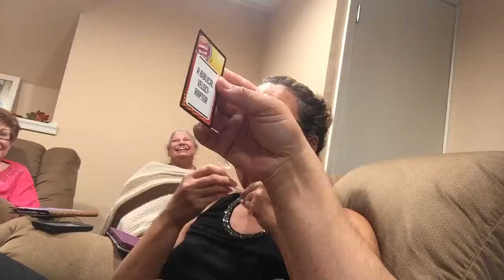Watch Ya Mouth, Gayle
A biblical velociraptor